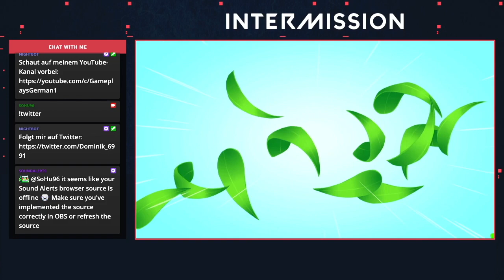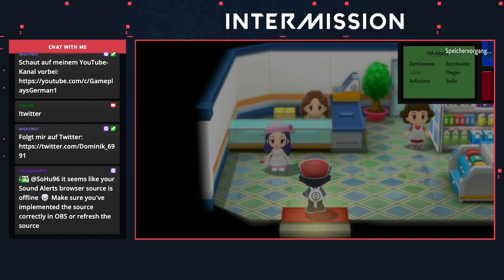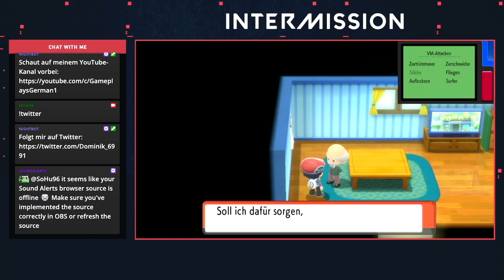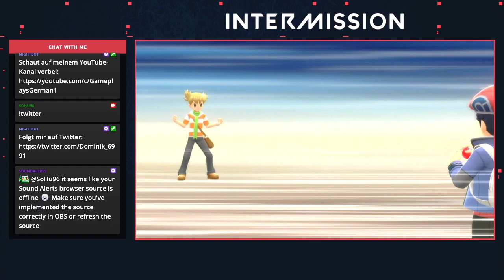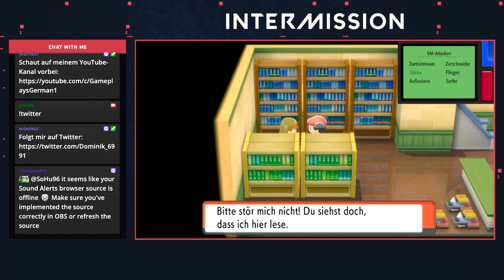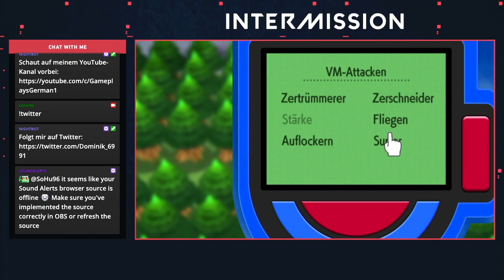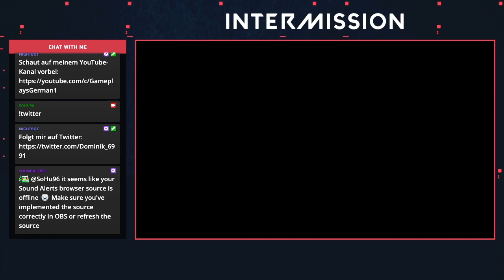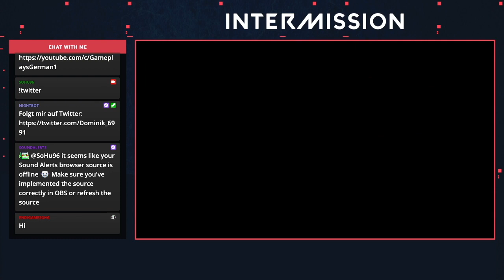Fleetburg und die Eiseninsel | Pokémon Strahlender Diamant | Folge 046 [Stream]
Endlich ist es soweit - Die Pokémon GEN 4 Remakes SIND da!

Es ist wieder an der Zeit in die Sinnoh-Region zurückzukehren und die Orte im neuem Gewand in HD zu erleben.

Es handelt sich hierbei um ein Stream-Projekt, welches nachträglich auf YouTube hochgeladen wird.

Sofern Ihr Live dabei sein möchtet, schaut regelmäßig auf meinem Twitter-Profil vorbei. Der Account ist auf meiner Kanalinformationsseite verlinkt.

Auf Twitter gebe ich immer die Zeiten bekannt, wann und an welchen Tage ich streame werde :)

Spiel: Pokémon Strahlender Diamant
Plattform: Nintendo Switch
Entwickler: ILCA
Publisher: Nintendo, The Pokémon Company